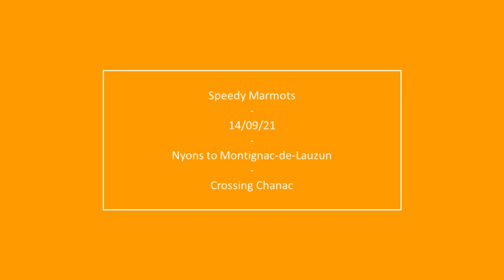Speedy Marmots - M3W - Long range campaign #2 - Vid48